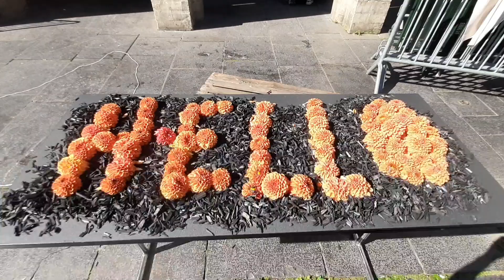"Flower carpet 2024" Brussels - designer Océane Cornille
“The Flower Carpet” in Brussels in 2024 was the most beautiful and conveying the city's DNA in recent years. In the ephemeral Art Nouveau style that has flashed so quickly but vividly on the architectural and design scene of Europe and of which it is one of the capitals. Just 4 days of blooming on one of the most beautiful squares in Europe - it has brought joy to thousands of Belgians and tourists.
 This year the design of the Carpet was entrusted to an artist whose specialty by its very name is to decorate the streets of cities - street art. The Liège magician, Océane Cornille was inspired by a metaphor from the life of flora - Brussels as a giant plant with branched rhizome of neighborhoods and municipalities breaks through the asphalt into the sunlight as a beautiful flower. The roots intersect to create a dense and organic network that reflects the diversity and vitality of Brussels. Each line of the “Flower Carpet” reflects a street, avenue and social connection in the city. The depicted “iris”, the symbol of Brussels and one of the main decorative elements of Art Nouveau, is the tradition and device of the city, water is the flow of urban life and creative energy.